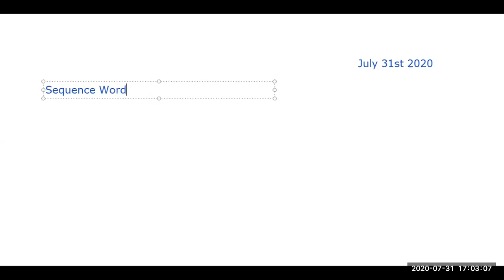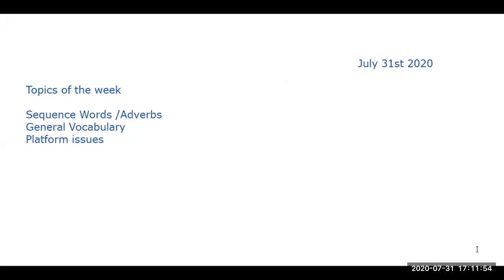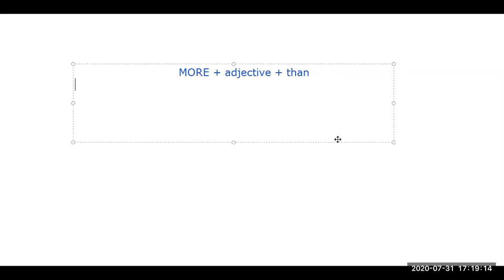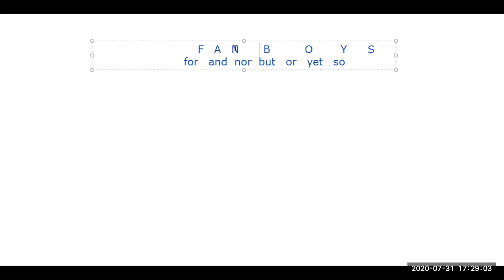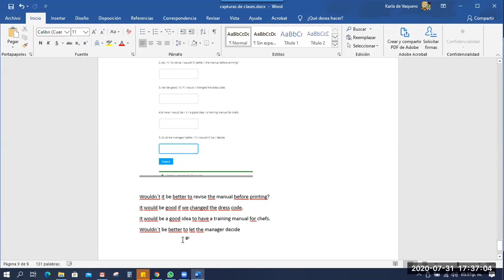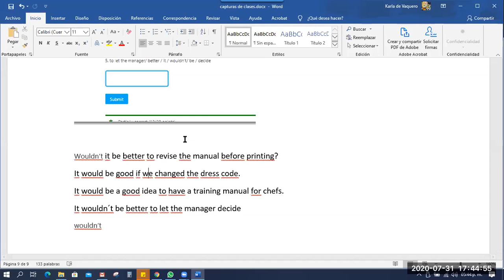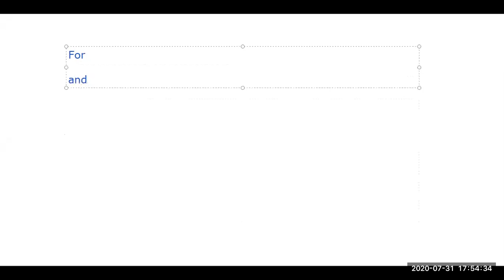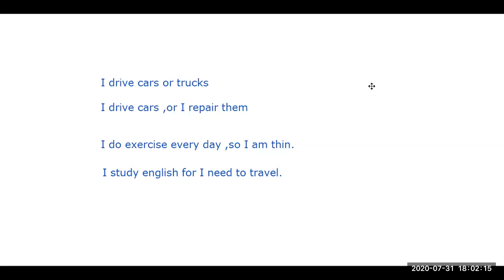Ingles Corporativo-Sesion de apoyo 1 a 1 Julio 31 2020